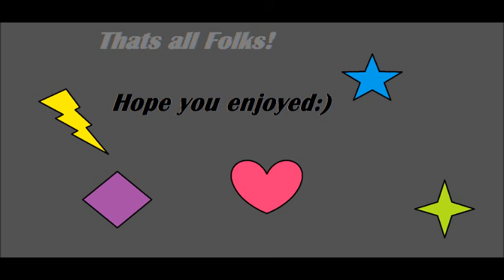BEATS VIEWNIVERSE PPG INTRO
hello, peeps! This is our FIRST viewniverse video, we made this from original slides we made in Ms Paint.  We used the soundtrack from a PPG video on youtube (thanks for that! :)  This is just a quick BEATS FAMILY edit of the PPG intro.